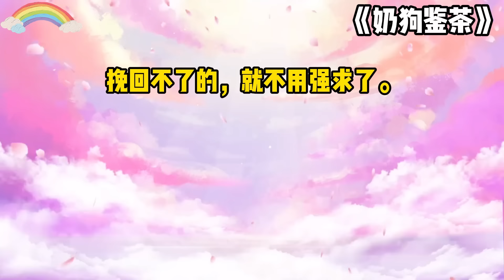《奶狗鉴茶》一口气看完#小说